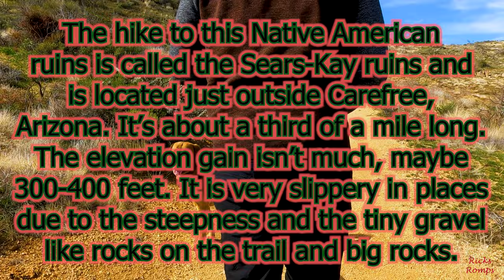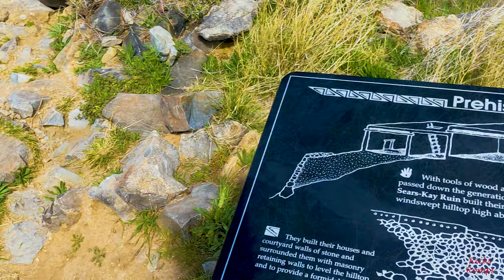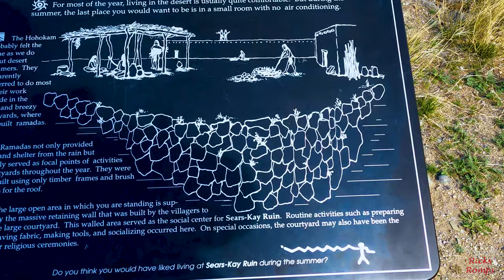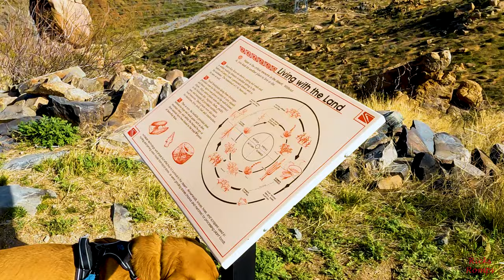This hike didn't go well for me. 169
Nice little hike with Collin and Bailey and a nice little face plant for Rick.